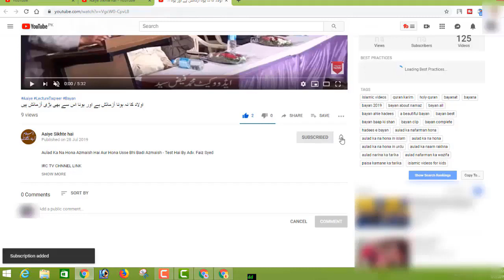Kya Aap Pareshan Hai Agar Log Hame Pareshan Kare To Hum Kya Kare By Adv Faiz Syed 1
Kya Aap Pareshan Hai   Agar Log Hame Pareshan Kare To Hum Kya Kare By Adv  Faiz Syed

BORN: 12-Dec-1979.

OCCUPATION: Business.

STUDENTS WING
LADIES' WING
CHILDREN'S WING
WEEKLY LECTURES
GUEST LECTURES
DAWAH TOURS
REFERENCE BOOKS LIBRARY
MEDIA CELL
CAREER GUIDANCE
LITERATURE DISTRIBUTION
STUDY CENTRE
CHARITABLE HOSPITAL